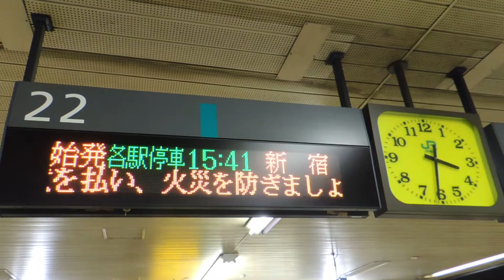【JR東】大宮駅〝ATOS宇都宮型 埼京線ホーム@22番線Ver 終着＆停車中放送〟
先月末の撮影に続いて今回は､E531系 配給の撮影が終わって大宮で帰りの埼京線に乗換の際についでとしてATOS放送〝宇都宮型@田中一永さん〟のうち､22番線のも録って来ました｡

撮影:2017/3/6